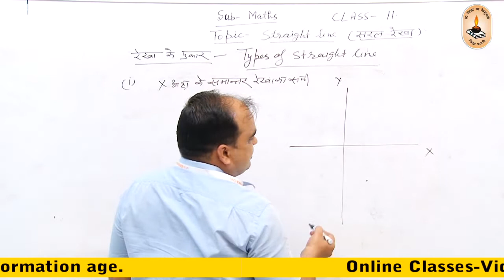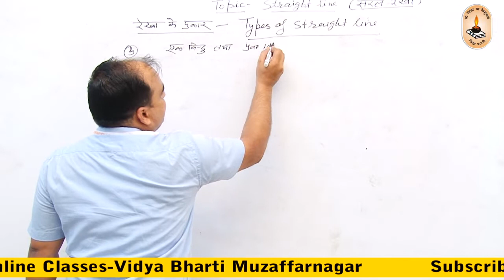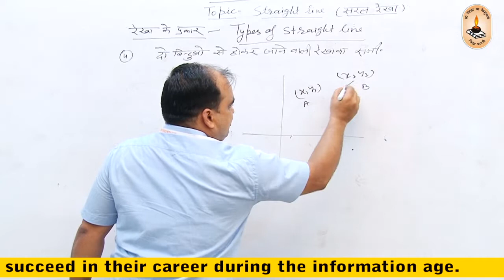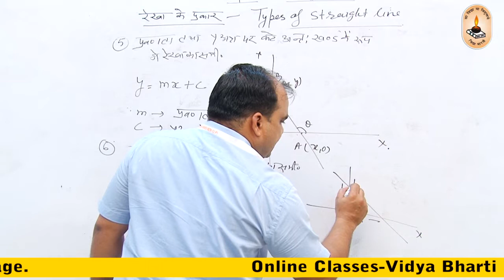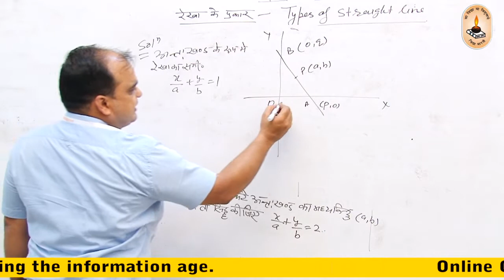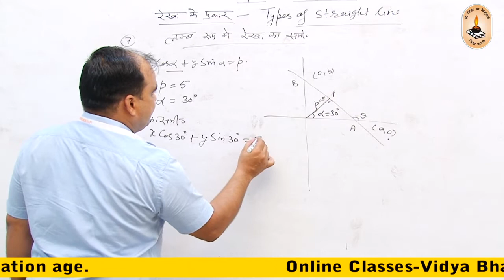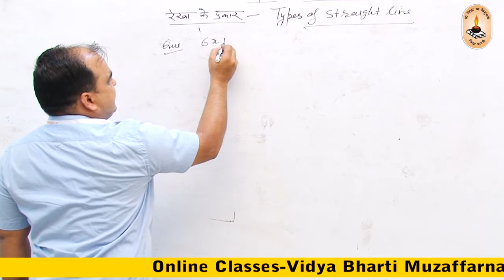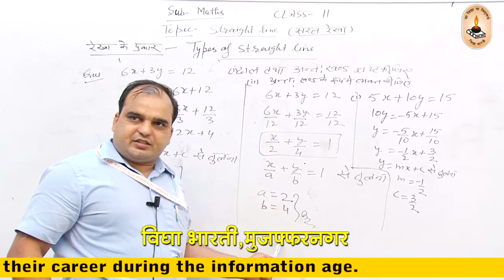कक्षा 11-गणित I सरल रेखा -2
@Vidya Bharti Muzaffarnagar

Recording
Shanuka Art